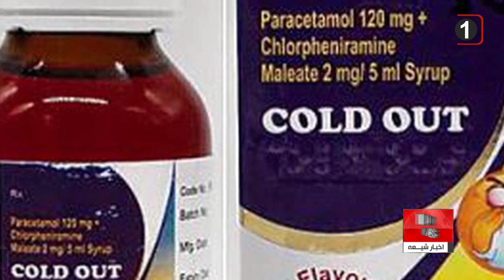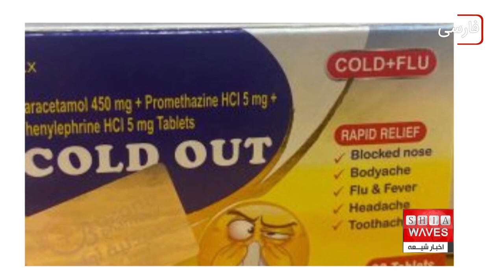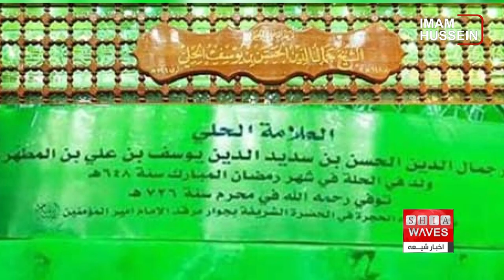نگاهی به چند خبر کوتاه: سه شنبه 17 مرداد ماه 1402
1) نشست کمیته استفتائات موسسه اهل البیت علیهم السلامِ بصره در آستانه اربعین حسینی
2) هشدار سازمان جهانی بهداشت درباره شربت های سرفه غیرمجاز
3) سالروز درگذشت علامه حلّی فقیه و متکلم شیعه